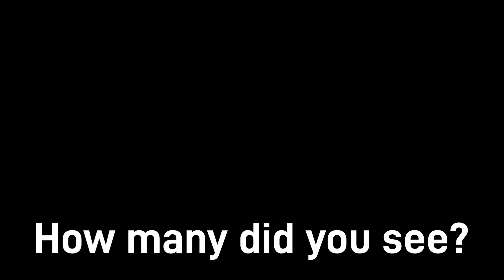Trail Cam Footage- Count the Animals - Possum Tree Lane - Deer Raccoon Wildlife Dog Entertainment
Check our trail cam to see all of the amazing wildlife we share our woods with.  Keep count of how many and what sort you see!